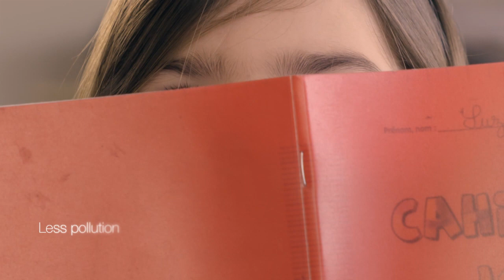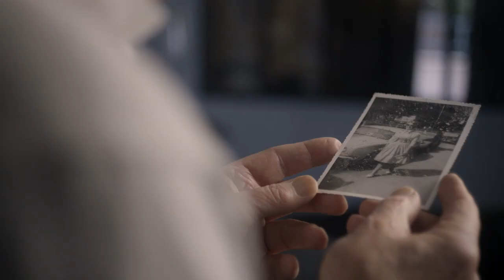Connected to Healthy Living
12,000 litres.
This is the amount of air we breathe every day, at work, at school or at home...
12,000 litres of air that we use to live, think, play, move,
imagine, create, share, work, rest, dream, or simply to love...
12,000 litres of air also represent 26,000 breaths, all of which
are good reasons for Aldes to care about your health.
Air is not only for us to breathe.
It helps us to live a healthier life...